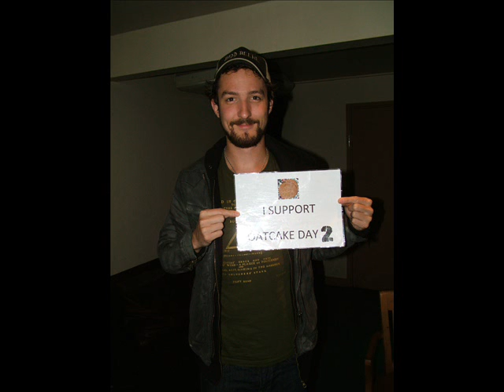Frank Turner talks to Terry Bossons for 6 Towns Radio at V Festival Stafford 2012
Frank Turner talks to Terry Bossons for 6 Towns Radio at V Festival Stafford 2012. they talk about rock and roll as always (and Oatcake Day)